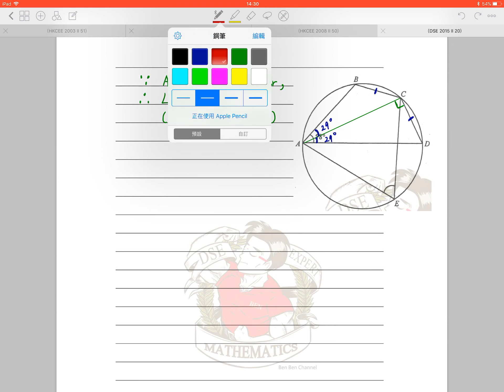BenBenChannel - HKDSE Mathematics 2015 Paper 2 Q.20